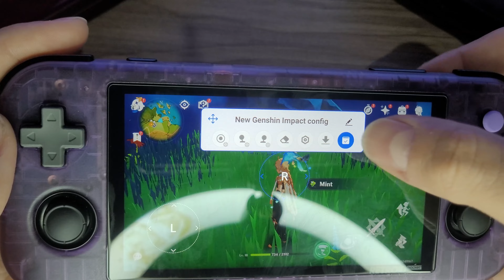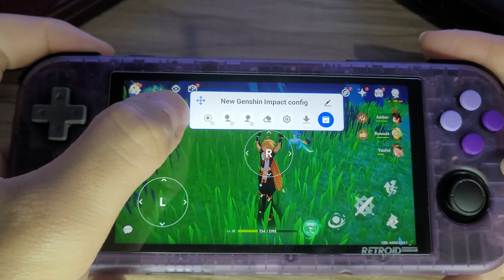GENSHIN IMPACT RETROID POCKET 3+ - TESTE E MAPEAMENTO DE CONTROLE ! RODOU LISO COM CONFIGURAÇÃO !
Link para as cases

CONTROLES

IINE ELITE PLUS ZELDA
GAMESIR X2 PRO

CASES PARA TRANSPORTE

CASE SHEIKAH SLATE